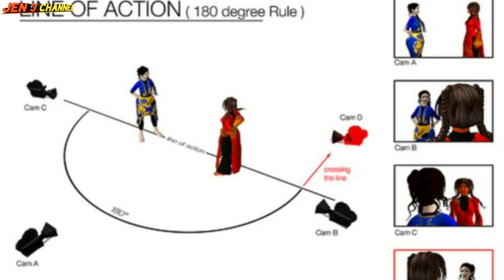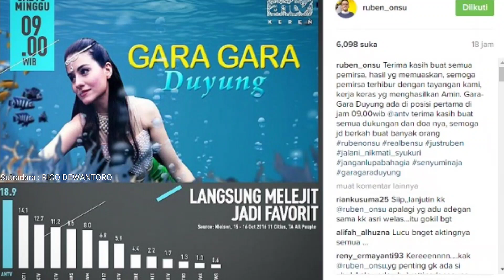SHARING SANTAI DENGAN SUTRADARA PROFESIONAL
Sutradara adalah roll(jantung) dari sebuah produksi film.